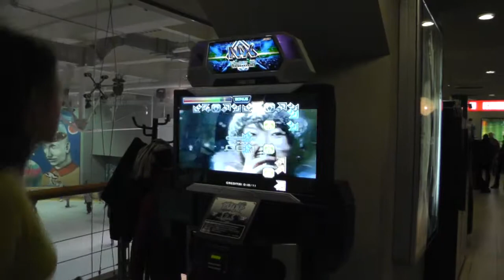Christmas special pt.1 - [PIU NX] Snow dream NM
Nothing really good in this video. I didn't know how to make something impressive so I played at 1x (I'm not good with memorizing, that's why I even not tried Non step).
For some reason I thought it's 180 bpm, but the song is 170 :) I'm not that happy about the result, but it has been worse when I've been practising :)
The song's kinda fun, but the chart - no.